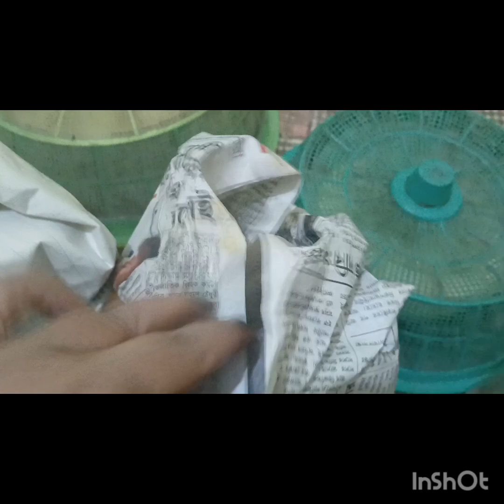দেখতে দেখতে একবছর পূর্ণ হলো/রাখির দিনই চলে গেলাম বাপের বাড়ি।bengalivlog